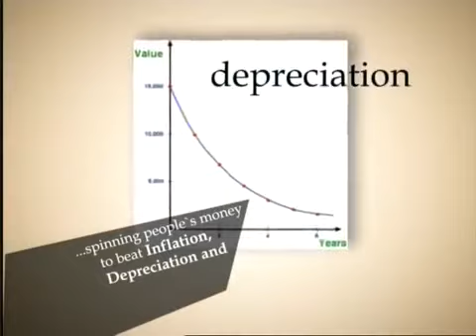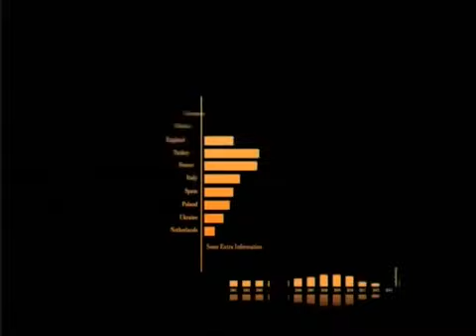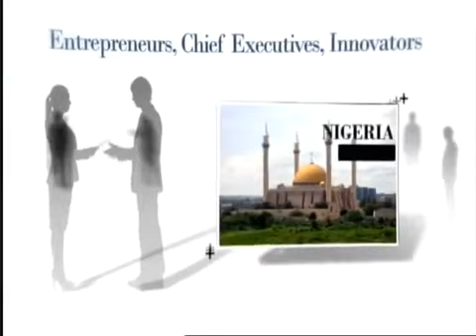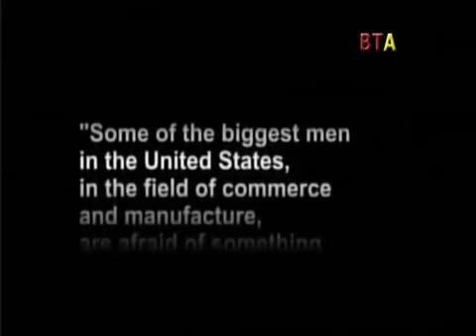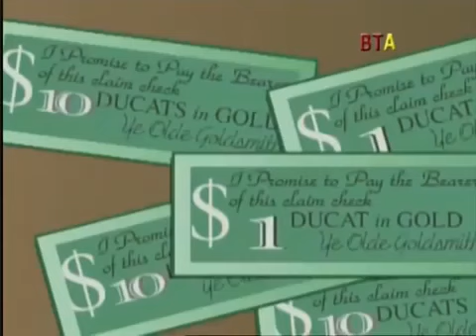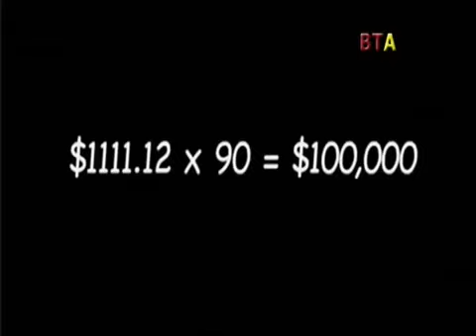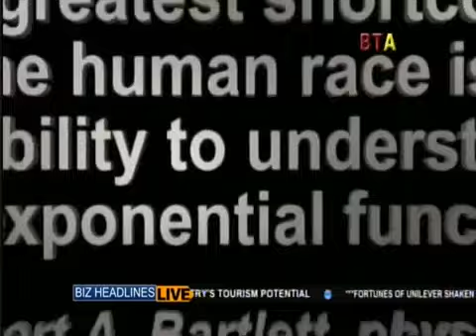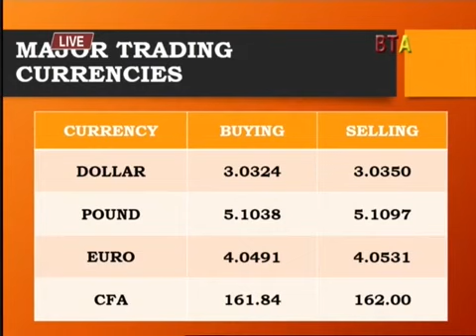Business Africa Live 8th 14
Jiitu G2 Abraham Business News Anchor vesves Reporter CCTV-News Africa Africa Live Program Airs Internationally At 10GMT vesves 17GMT Nairobi, Kenya-Bureau.

CCTV Africa launched Global Business Africa a daily show that focuses on in-depth business reporting.